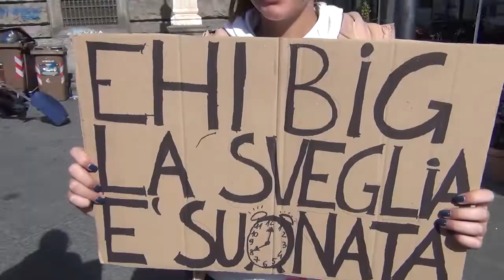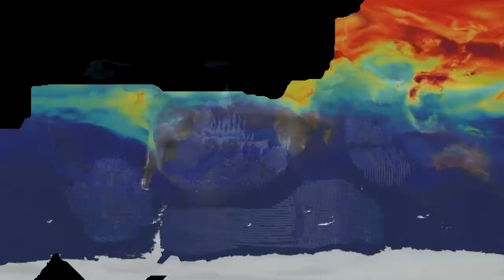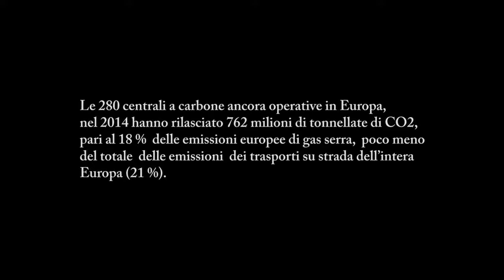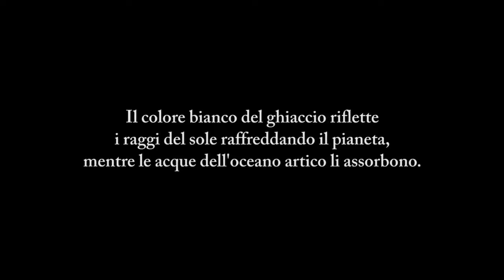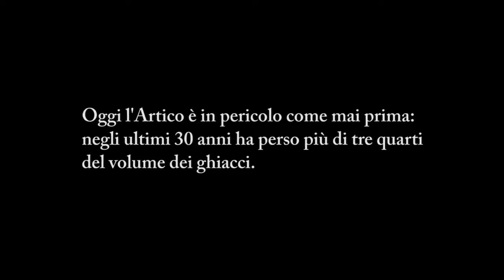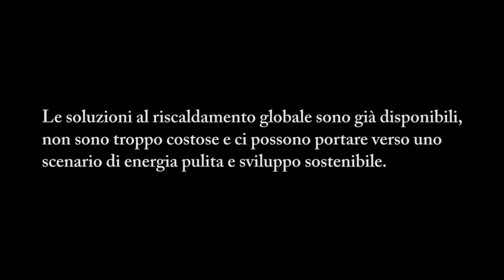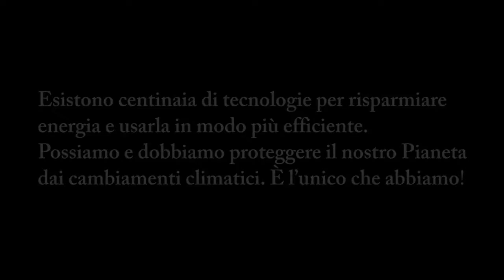Earth Day 2021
Si festeggia la Giornata della Terra, la più nota ed importante manifestazione al mondo sull’ecologia e la protezione dell’ambiente.
Lo slogan di quest’anno è “Restore our Earth”, “risanare la nostra Terra”, rigenerarla, rimediare ai danni già fatti che hanno prodotto i mutamenti climatici in atto.
Come porre rimedio agli scenari devastanti provocati dal Climate Change e dal Global Warming? Attraverso politiche concrete incentrate alla sostenibilità ambientale da un lato,  e invertendo i nostri stili di vita e di consumo, dall’altro.
L'Earth Day fu istituito dalle Nazioni Unite nel 1970 a seguito del movimento ecologista sviluppatosi in quegli anni negli Stati Uniti dopo il  disastro ecologico provocato dalla Union Oil al largo di Santa Barbara, in California, dove in dieci giorni si riversarono in mare e sulle coste circa 100mila barili di petrolio greggio